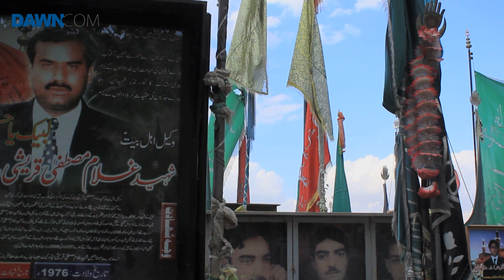I am the gravestone and the photograph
Close to 1,000 Hazaras have been killed in targeted attacks and shootings in the capital of Pakistan's largest province. The indifference towards the atrocities has forced this shrinking community to take escape routes and gamble between life at the promised land and death at the ocean.
Every Friday, after the Juma prayer, people start filing into this small place at the foothills. Nobody in the community seems to miss this ritual. Other than the small mounds topped by two or three stones, a corridor stands out prominently. It is dotted with portraits of young students, ambitious bankers, committed teachers and promising lawyers on each side. Each image is full of life. A humming recitation spreads around and the sound of sobbing women can be heard clearly with the setting sun, which eventually dissolves into dusk. Welcome to the Hazara Graveyard.

Miraj

Nadir Siddiqui

Editing
Zehra Naqvi
Nadir Siddiqui
M Umar

Bilal Brohi

Production Coordination
Mechid TV, Quetta

Executive Producer
Musadiq Sanwal